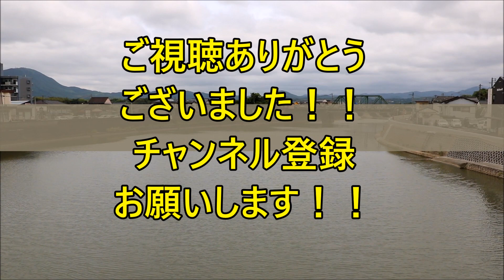2018川渡り神幸祭！！東鷹高校の集団行動！！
2018 Jinko-sai river-crossing festival !! The group action of Toyo high school!!

 2018年5月19日に福岡県田川市で開催されました。
It held in Tagawa,Fukuoka on May 19,2018.